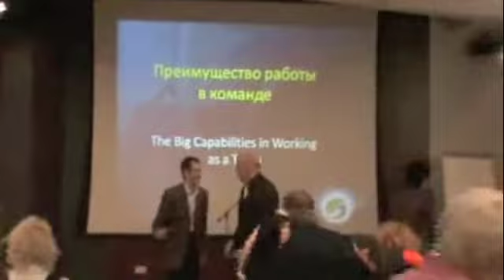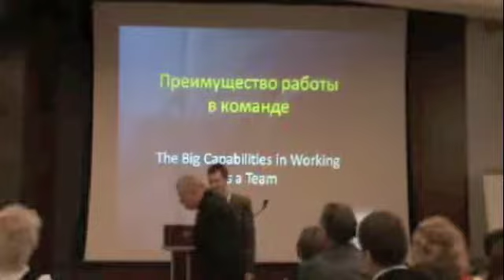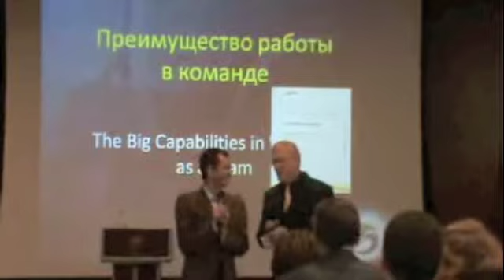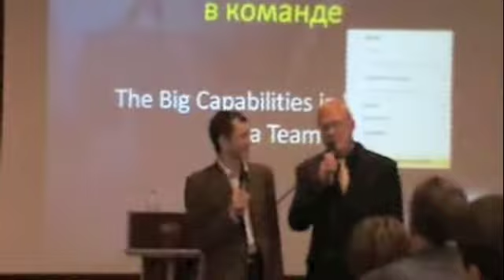Successful Global Leader "Energy"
GARTH One of Joe's Successful Global Leaders from Prague, Czech Republic  originally from Malibu, California shares how you work a room